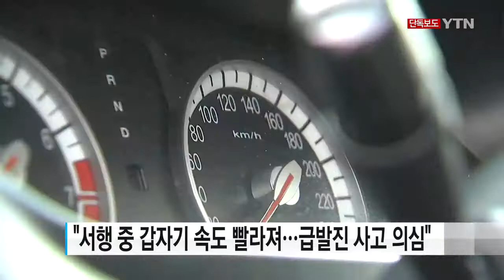Tài xế Hàn với màn đỗ xe siêu tốc độ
Màn đưa xe vào chuồng phong cách "Fast and Furious" đã khiến chiếc xe của tài xế Hàn móp nặng phần đầu vì đâm chính diện vào tường